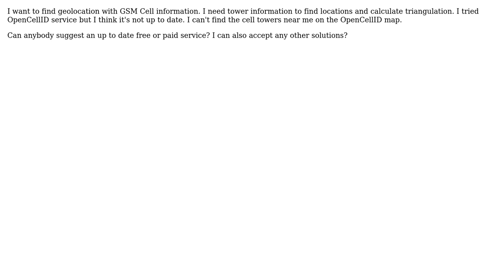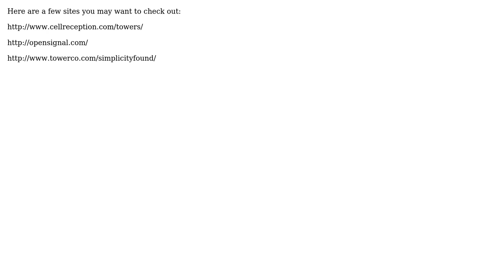GIS: Where can I find tower information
With thanks & praise to God, and with thanks to the many people who have made this project possible! | Content (except music & images) licensed under CC BY-SA | Music | Images & others | With thanks to user Sencer H. user nmtoken user Michael Carson user Hornbydd and the Stack Exchange Network Trademarks are property of their respective owners. You are responsible for your own actions.